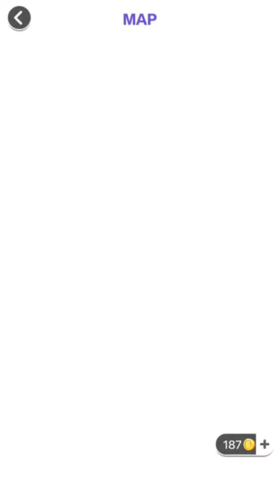Word Calm Answer Level 157 - 174 | Walkthrough Gameplay Part 10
Word Calm is the word puzzle game that over 100000+ people loves to play! It's a perfect game for fans of crossword or word anagram games, combining best of word find games and crossword puzzles.